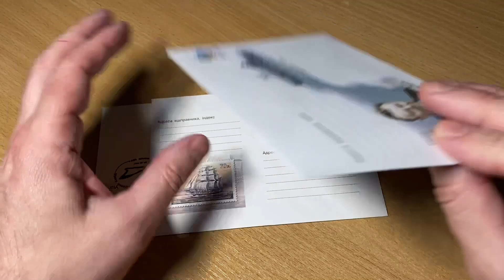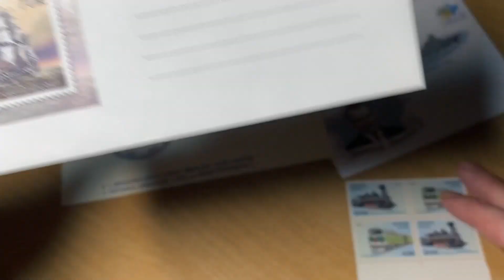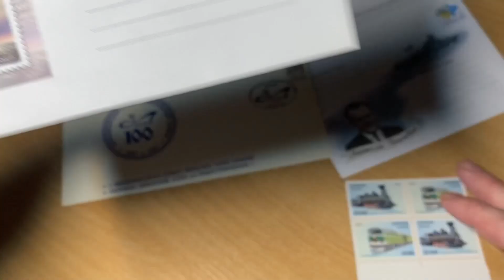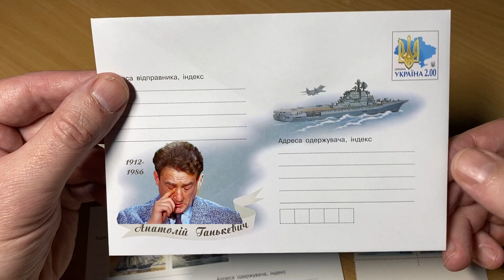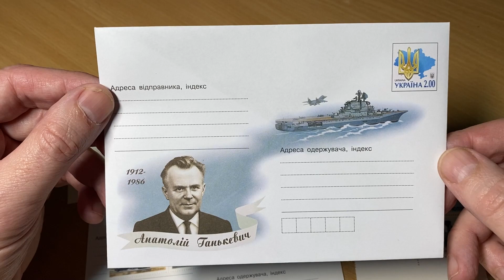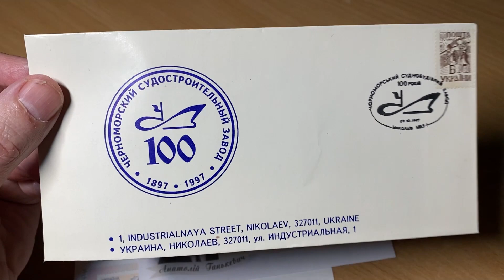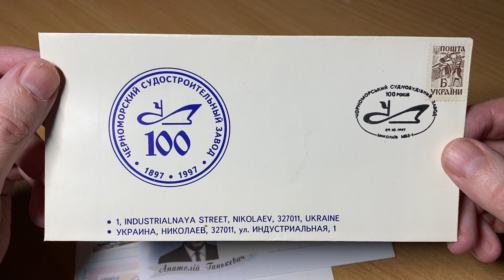Конверти ЧСЗ. Банкрутство на замовлення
Поштові конверти пов'язані з історією найбільшого суднобудівного заводу СРСР - Чорноморського суднобудівного заводу. Хто заснував завод і хто його збанкрутував? Анатолій Ганькевич та перший авіанесучий крейсер. Наприкінці 19 століття на березі Південного Бугу у Миколаєві бельгійці збудували новий суднобудівний завод. На початку 21 століття громадяни РФ довели гігант суднобудівної промисловості СРСР, що має найбільший у Європі стапель до банкрутства. Хто і коли продав перший радянський авіаносець?